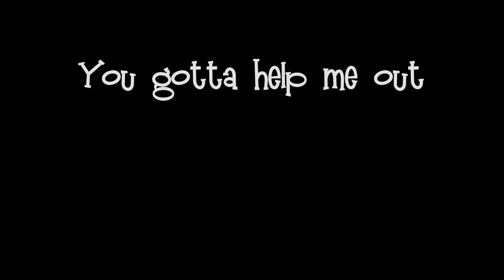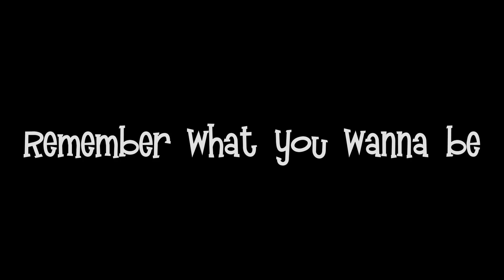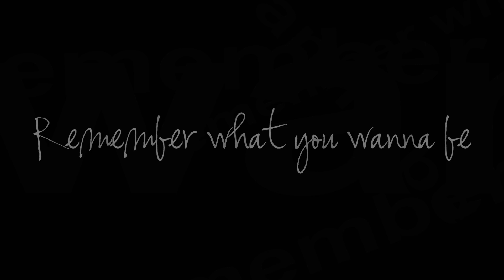USYD Vet Revue 2013 - Waking Up in Vet School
A 'Waking Up in Vegas' Parody with a veterinary twist.